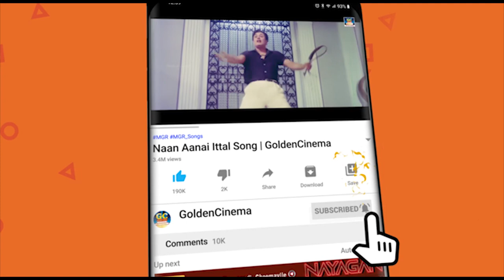Avandhan Manidhan Official Trailer | Digital Version | Sivaji | Jayalalitha | Manjula.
Cast :
Sivaji Ganesan as Ravikumar
Muthuraman as Chandran
Jayalalithaa as Lalitha[1]
Manjula as Manju
Major Sundarrajan as Murugan
Cho as Appavu
M. R. R. Vasu as Paramasivam
Chandrababu as Singaram
Sachu as Kamala[2]
Baby Sumathi as Selvi

Movies
ShortFilms
Special Programs
Events
Movie News